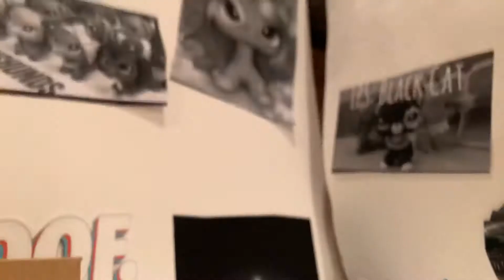Episode nine a boys or girls that we love………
In this episode Brooke finally finds out that there’s something weird going on with Addison and Jacob.